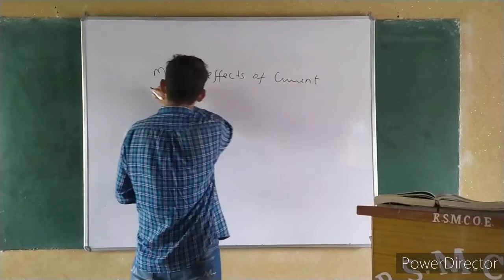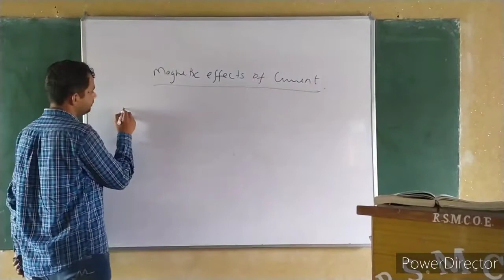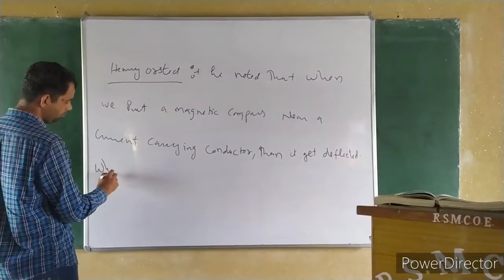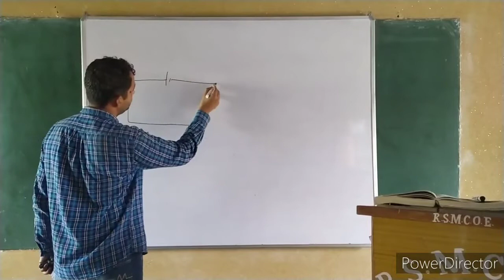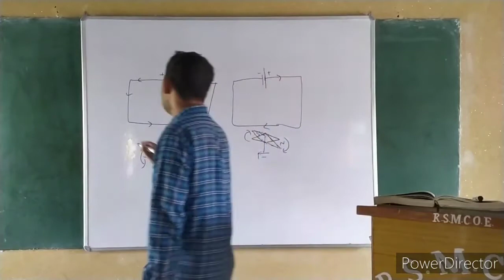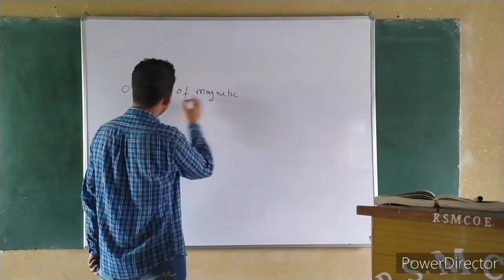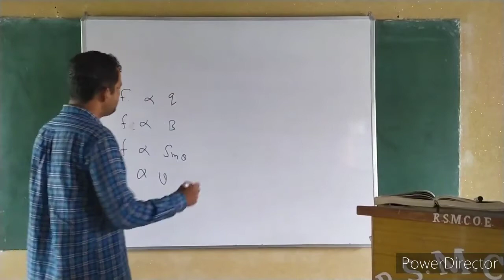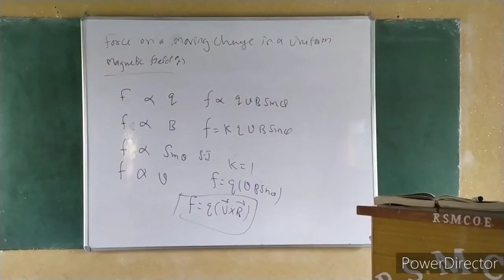12th class physics chapter 3 1magnetic effects of current